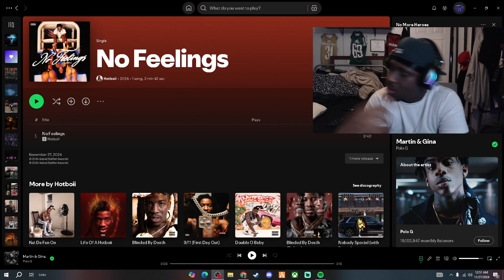RJ Reacts to Hotboii - No Feelings